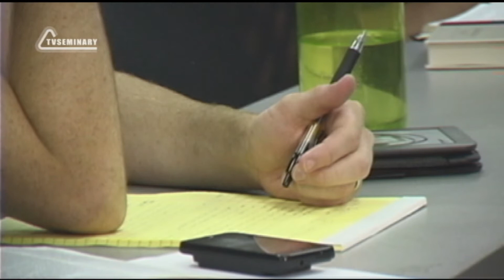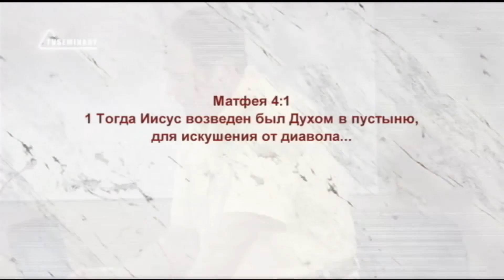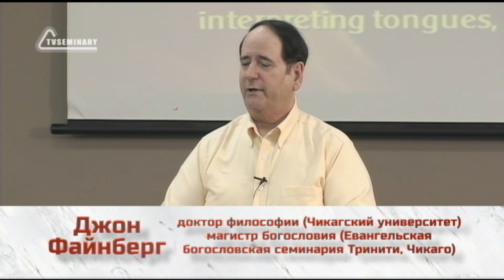ST5101.8 Rus 10. Одержимость бесами и искушения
Может ли возрожденный человек быть одержимым бесом? Какова роль Святого Духа в повествовании об искушении Иисуса Христа в пустыне? В этом фрагменте лекции преподаватель Джон Файнберг отвечает на эти вопросы и:
- обращает внимание на разницу между одержимостью и демоническим влиянием;
- напоминает о природе искушения, описанной в послании Иакова;
- предлагает разобрать текст об искушении Иисуса диаволом в Евангелии от Матфея.